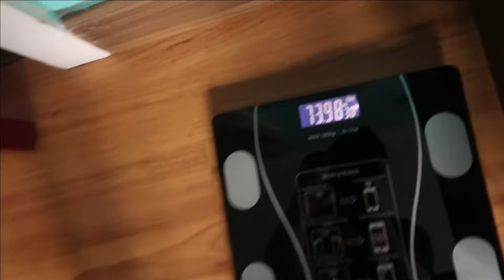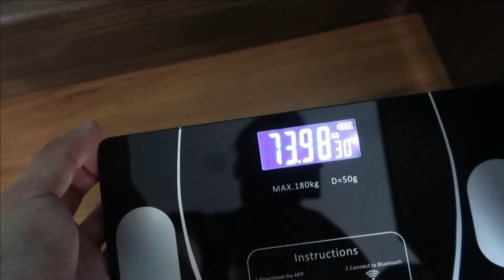4 WEEKS OUT STRENGTH ACADEMY CLASSIC | SQUAT 180KG PR BARU + MAGGI KARI KEGORILAAN